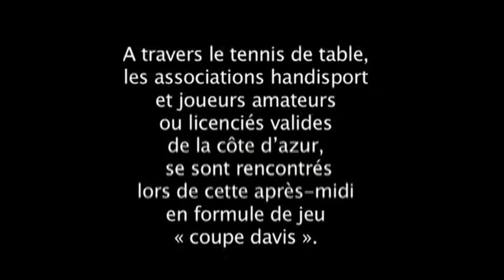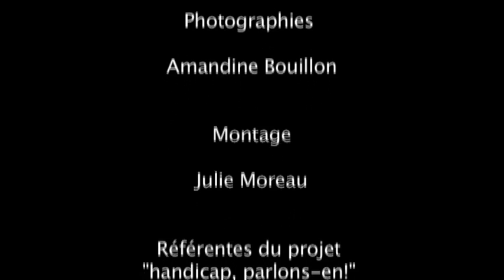ping pong net